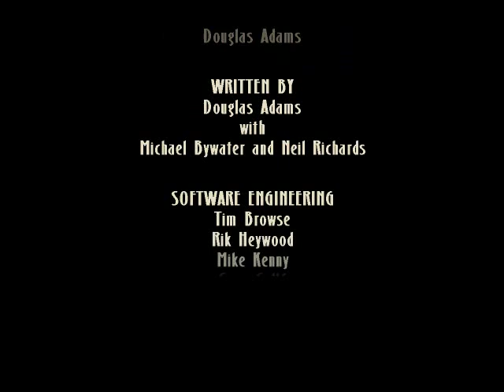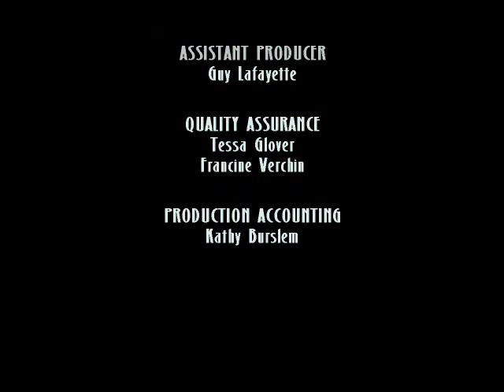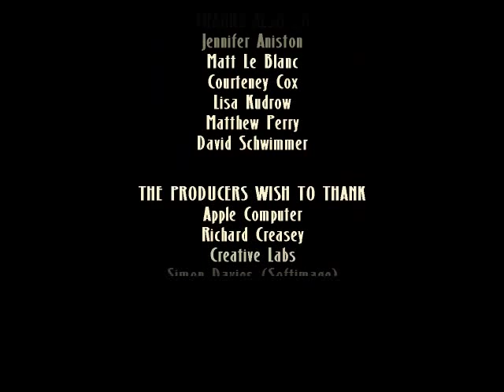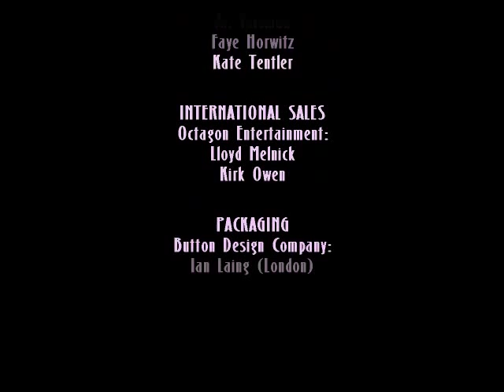Starship Titanic LP - 13 - The End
A LetsPlay I did for the SomethingAwful forums back in 2007. Starship Titanic is a fun little adventure game designed by Douglas Adams, author of the Hitchhiker's Guide to the Galaxy series.